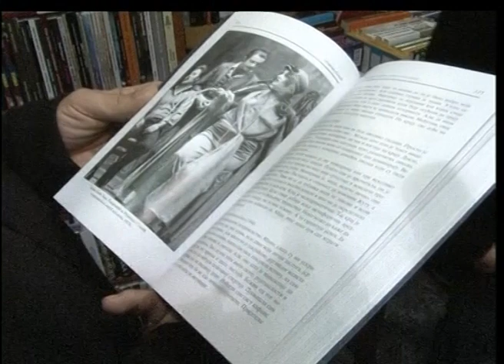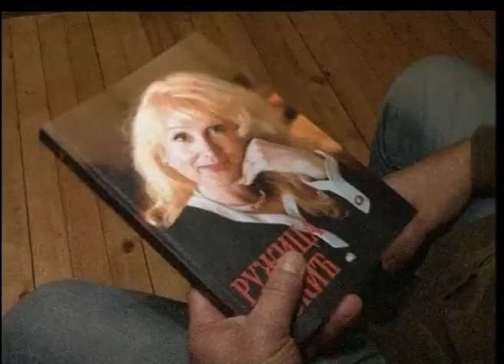Preminula Ružica Sokić